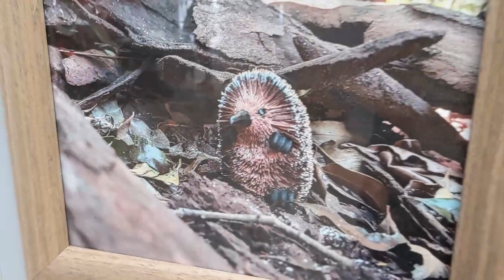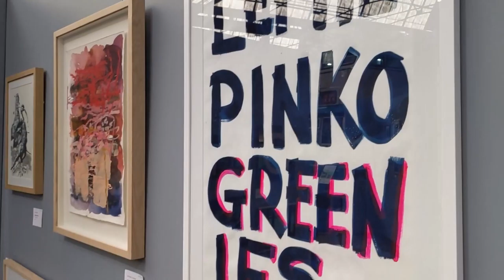GREENWAY ART PRIZE 2022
A notable event on the Inner West arts and culture calendar, the GreenWay Art Prize celebrates the qualities of the Cooks River to Iron Cove GreenWay–a precious 5.8km urban environmental and sustainable transport corridor in Sydney’s Inner West.

This year, the art prize's 13th, was exhibited in the Historic Bus Museum in Leichhardt

The Art Prize was established in 2010 to capture the essence of the Greenway through visual art and to celebrate the vibrancy, creativity and community spirit of the Inner West.

This is a national prize, open to all artists submitting work within the terms of the prize.